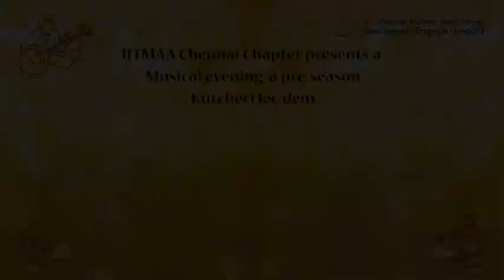IITMAA Chennai Chapter a pre season Kutcheri lec dem 24 Nov 2019 Part 1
IITMAA Chennai Chapter presents "A Musical Evening, a pre-season kutcheri lec-dem"